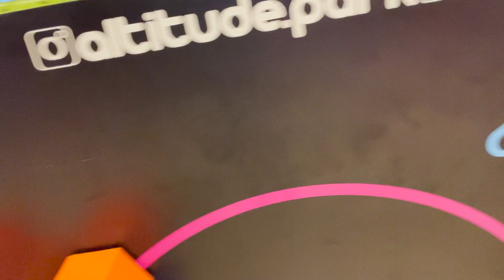ALUGAMOS POR UM DIA O PARQUE DE TRAMPOLIN ( CAMA ELÁSTICA ) !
GENTE ESSE PARQUE ESTA LOTADO DE CAMA ELÁSTICA TEM MUITA CAMA ELÁTICA MESMO

👑 PEROLA REIS 👑
✔️ CANAL DE ENTRETENIMENTO